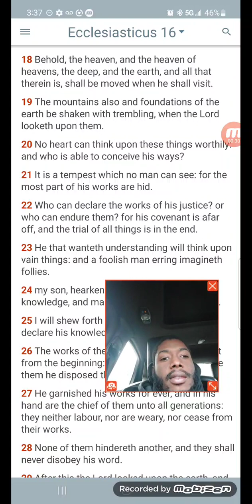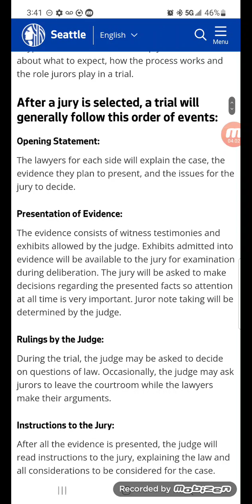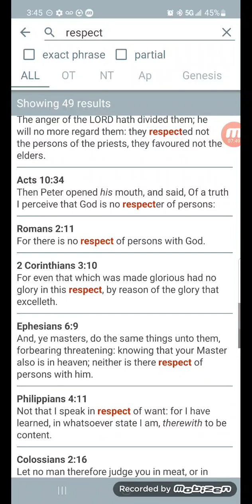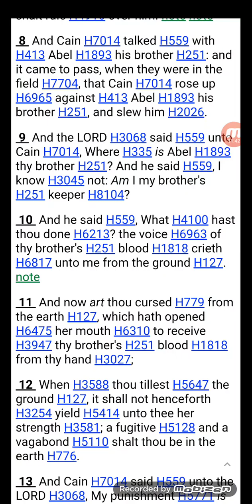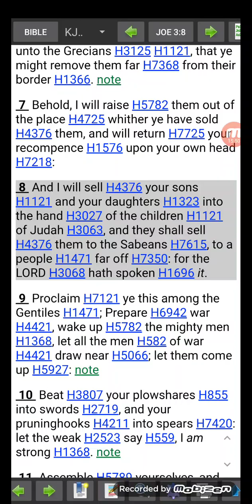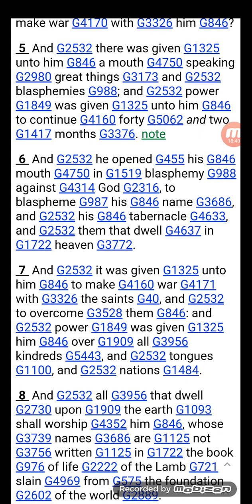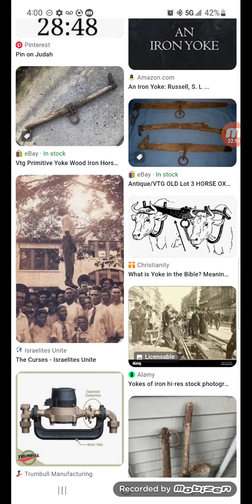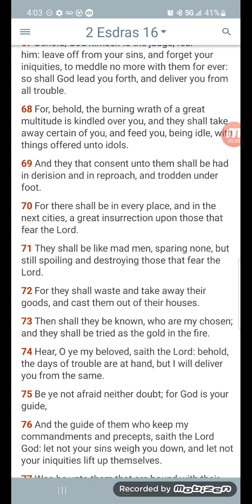The Trial of All Things Is In The End